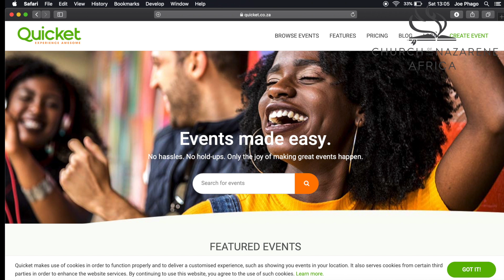Nazarene Church in South Africa Centennial Celebrations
The Church of the Nazarene in South Africa is celebrating 100 years at Mbombela Stadium. All the details are here.